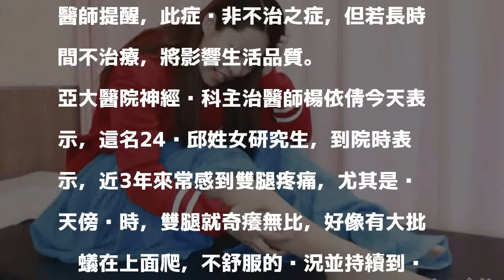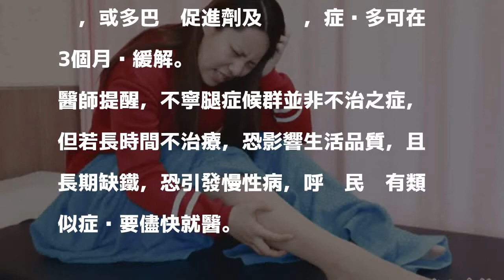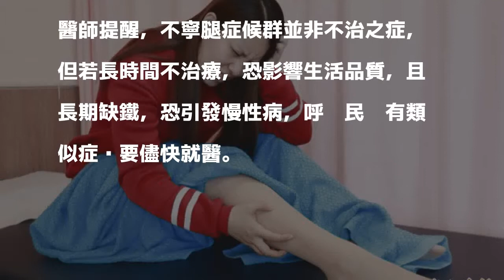醫病》腿癢如大批螞蟻爬 原來是「不寧腿症候群」作祟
〔記者陳建志／台中報導〕台中一名女研究生，3年來雙腳常感覺有大批螞蟻在上面爬，除了奇癢無比還會有刺痛感，不但晚上睡不好，也影響論文進度，就醫檢查才發現，因子宮肌瘤出血而缺鐵，罹患「不寧腿症候群」，經3個月藥物治療補充鐵離子後，終於恢復正常，安心寫論文，醫師提醒，此症狀非不治之症，但若長時間不治療，將影響生活品質。